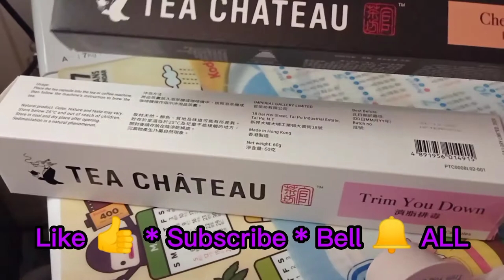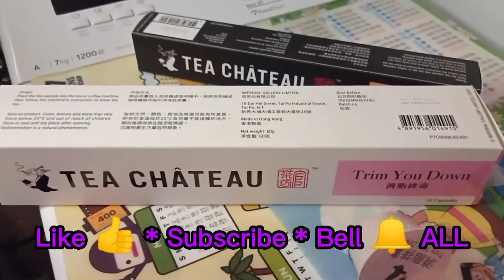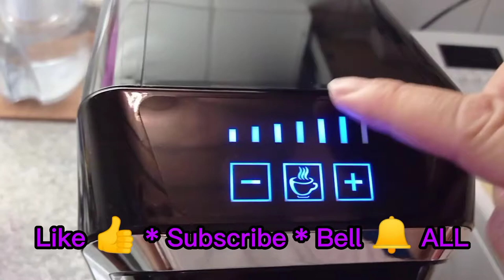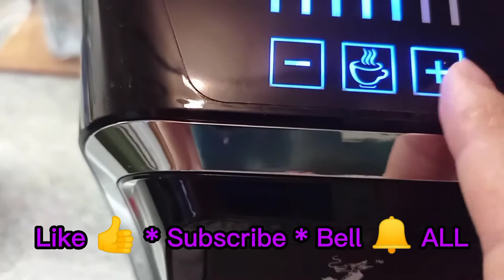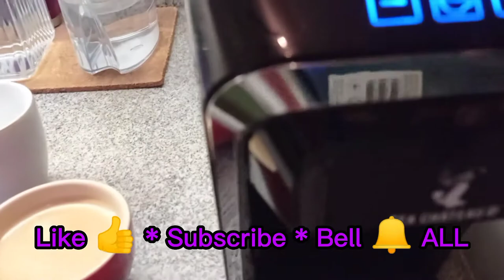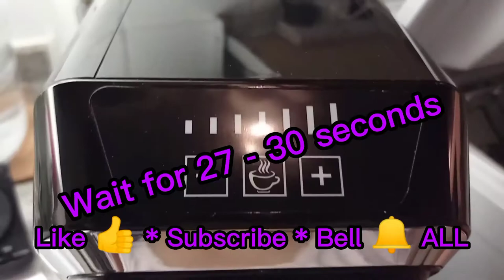Creamy coffee in tea château || my lola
Million thanks for always visiting my channel, watching my videos;  for giving a Like 👍 in all my uploaded video/s and for sharing it  as well . Hope you enjoyed watching...

And, If you are new in my channel, pls.